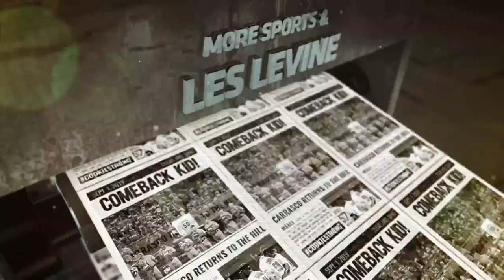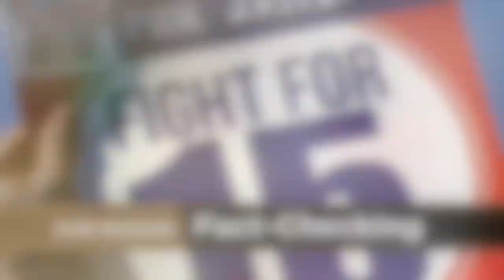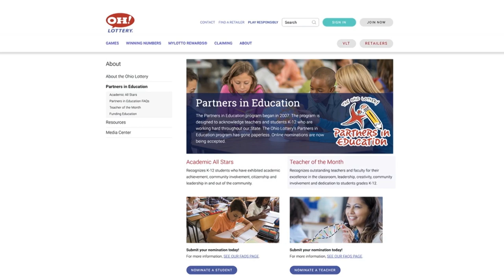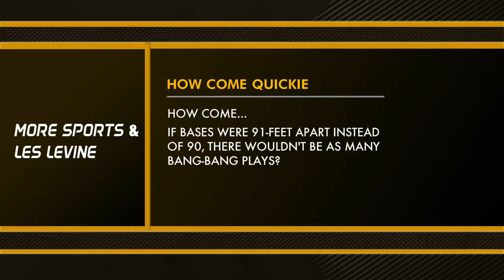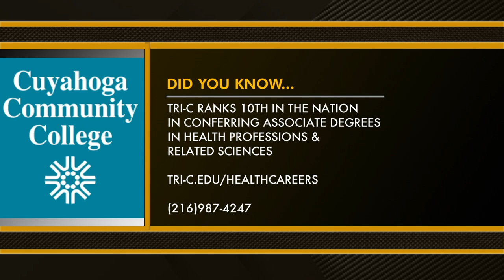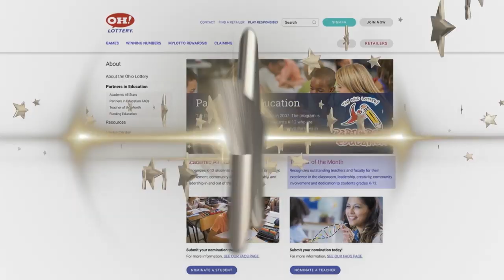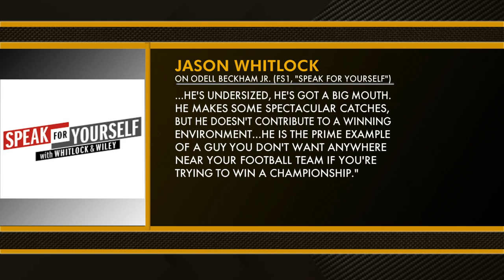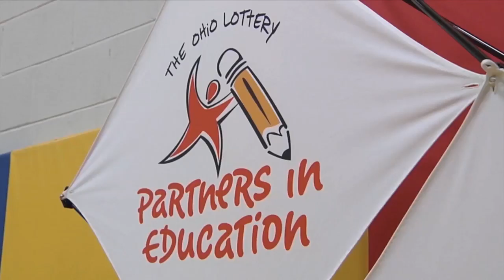More Sports & Les Levine with MLB Pitcher Brian Anderson - April 2, 2020